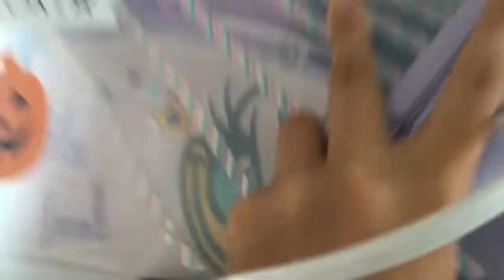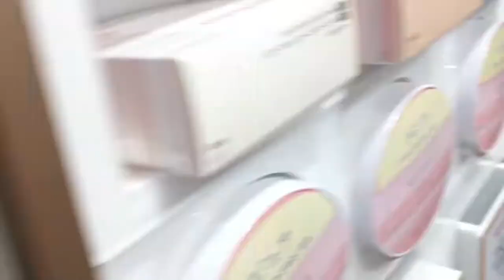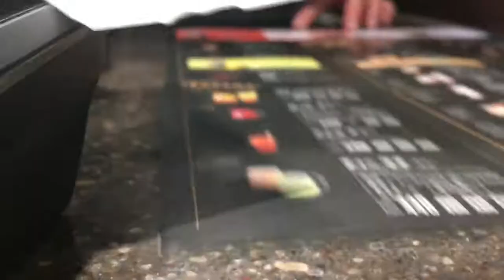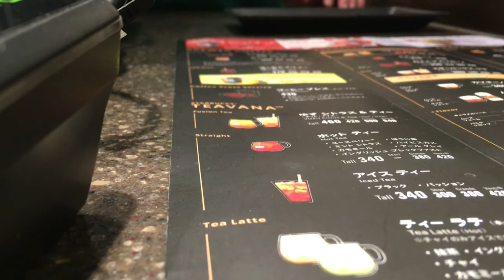[ Summer shopping vlog at Japan🇯🇵＋NativeCamp] Vol.126 Toki's diary